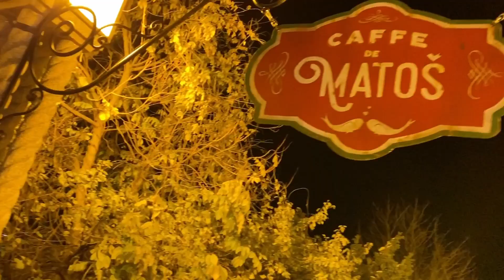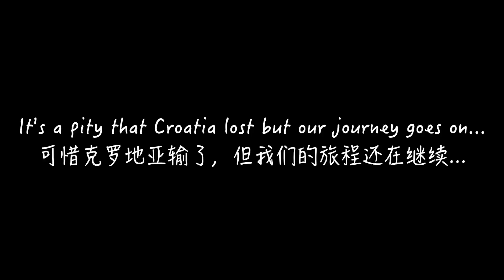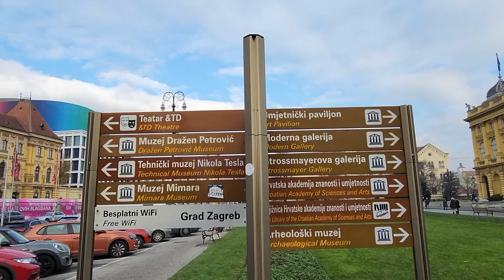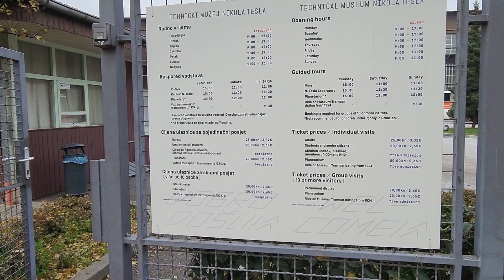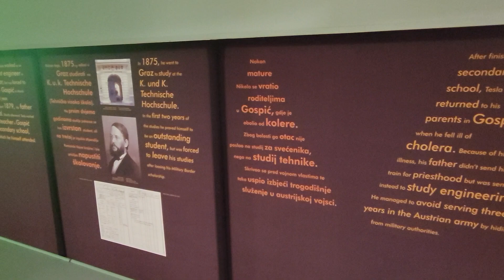It's snowing in Zagreb!!!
We were fascinated to witness snow in Zagreb as this is our first WHITE CHRISTMAS outside Singapore!!!